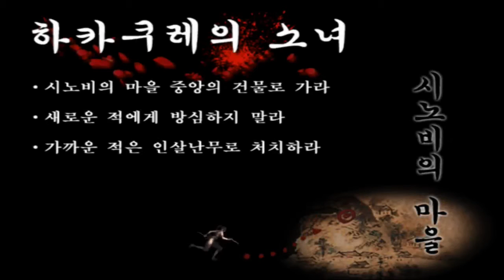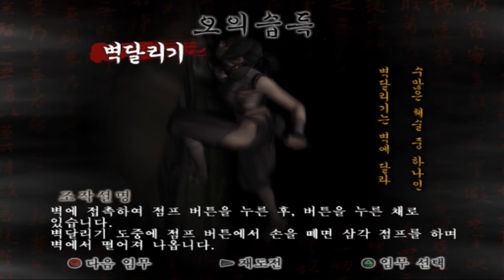천주 홍 Tenchu Kurenai 天誅 紅 암살 EP.1 아야메 Ayame - 하카쿠레의 소녀